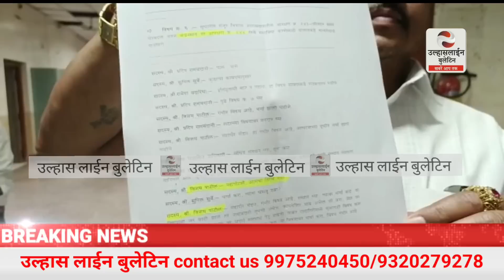Ulhasnagar मुस्लिम दफनभूमि की जगह को लेकर हिंदू संगठनाओं का विरोध,मनपा आयुक्त अजीज शेख ने क्या बताया